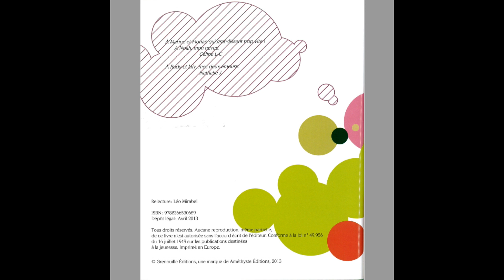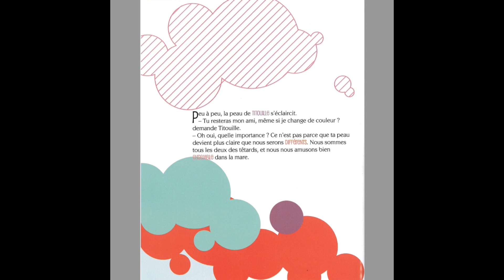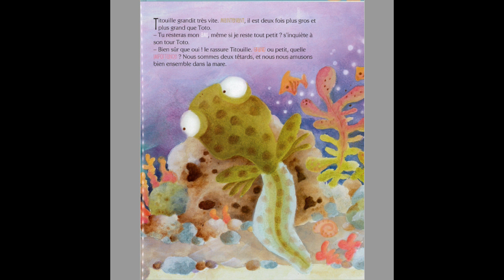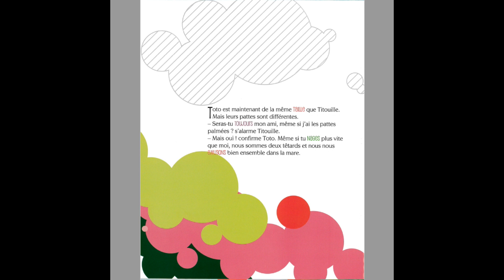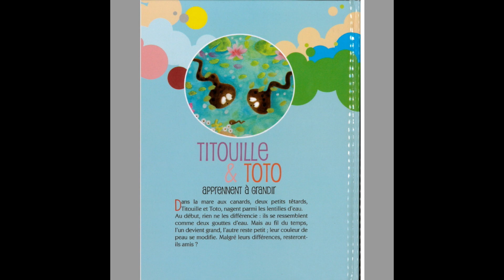[DADUM] Titouille et Toto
Dans le cadre de l'opération "Deviens ambassadeur d'une mare", des projets pédagogiques sont proposés aux écoles du territoire dans le but de sensibiliser les enfants à la préservation des mares et ses petits habitants.
= La lecture d'une histoire est proposée afin d'observer la croissance des têtards, Titouille et Toto.

A la voix : Lucie BLONDEL, animatrice zones humides et agriculture au Syndicat d'Aménagement du Bassin de la Vienne
Livre : Titouille & Toto, apprennent à grandir de Céline Lamour-Crochet et Nathalie Janet. Grenouille Edition, une marque de Amethyste éditions, 2013